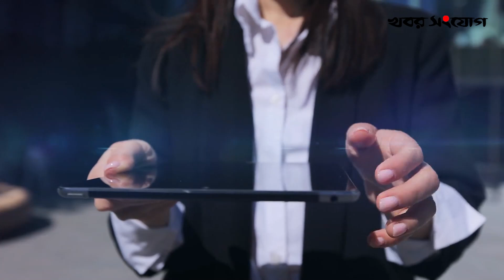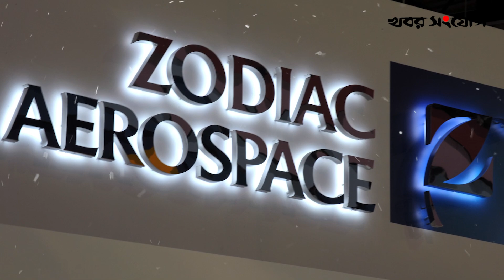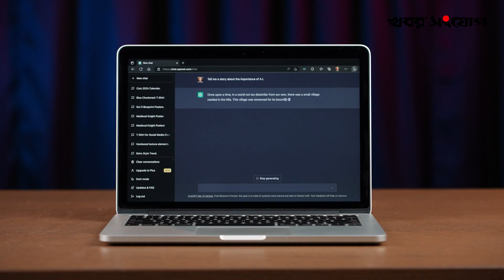ওপেনএআই এর সিইও মীরা মুরাতি | Mira Murati | Open Ai Ceo | Sam Altman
এয়োস্পেস থেকে শুরু করে অটোমোটিভ, ভার্চুয়াল রিয়েলিটি ও অগমেন্টেড রিয়েলিটি নিয়ে কাজ করেছেন মীরা। মডেল এক্স তৈরিতে তাঁর বিশেষ ভূমিকা ছিল।